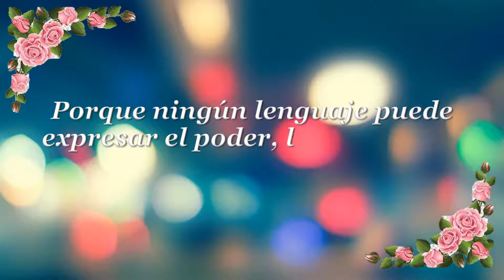DÍA DE LA MADRE DEFINITIVO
Líderes Bueras, saluda a todas todas nuestras Madres en su día